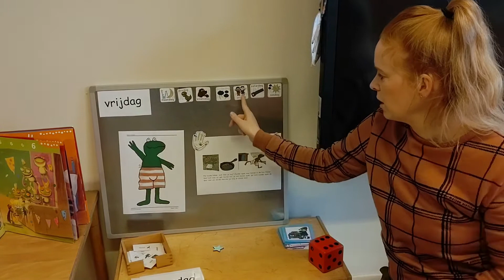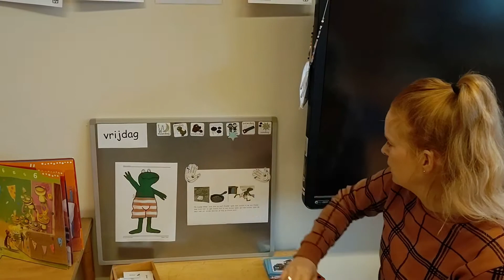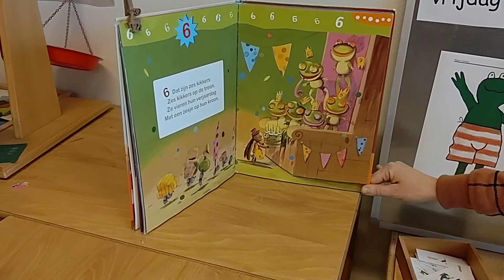Filmpje 5, vrijdag 22-1